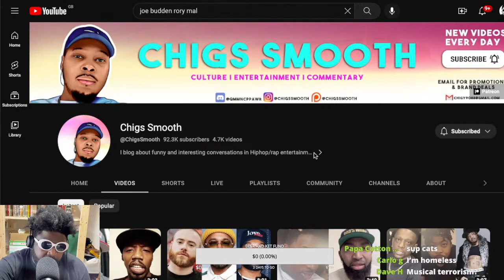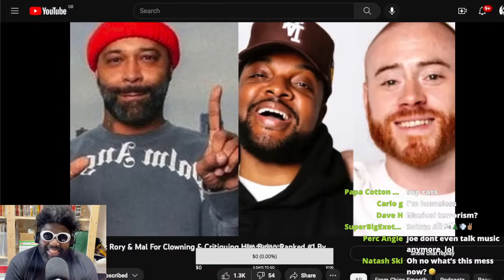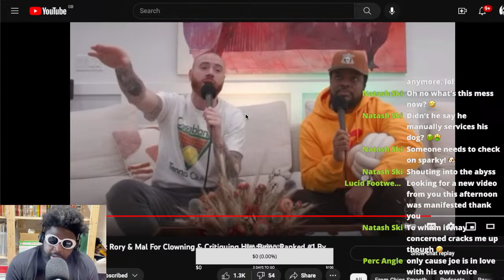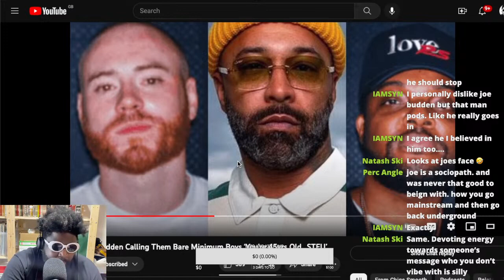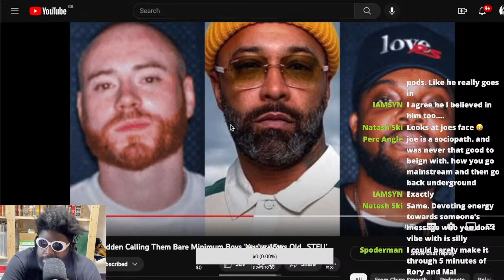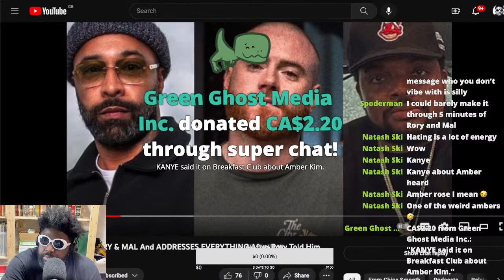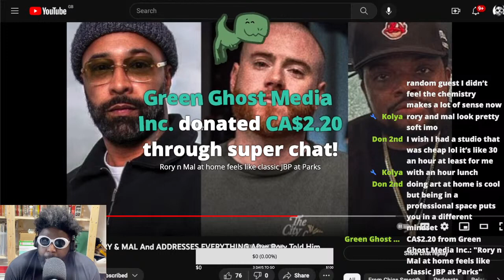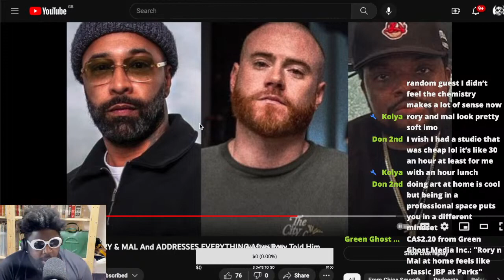Did Joe Budden DESTROY Rory and Mal?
The Joe Budden Podcast New Rory & Mal PodWars Podcast Wars